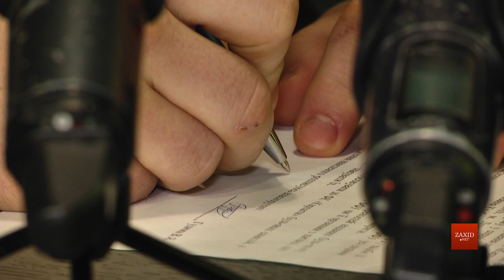Екс-гравець ФК «Карпати» Володимир Гудима пробачив клубу борг у $74 тис.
За його словами, він зробив це після тривалих переговорів з президентом ФК «Рух» Григорієм Козловським, який «знайшов правильні слова». На терміновому брифінгу, скликаному у новому ресторані Козловського «36 По» на площі Ринок, Володимир Гудима публічно підписав у двох примірниках угоду, за якою відмовся від 74 тис. доларів, які він намагався вибити з клубу з 2014 року.